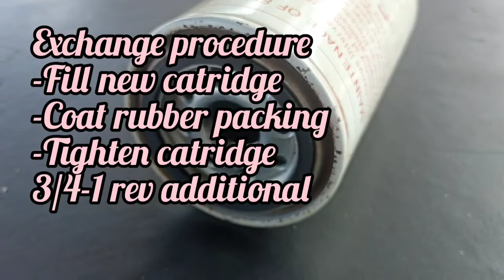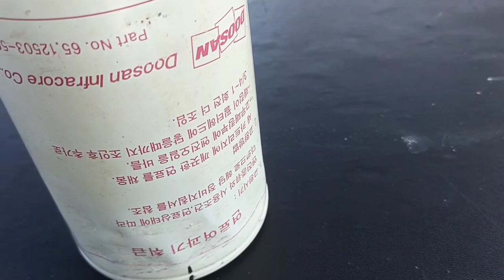Fuel Filter Doosan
Fuel Filter